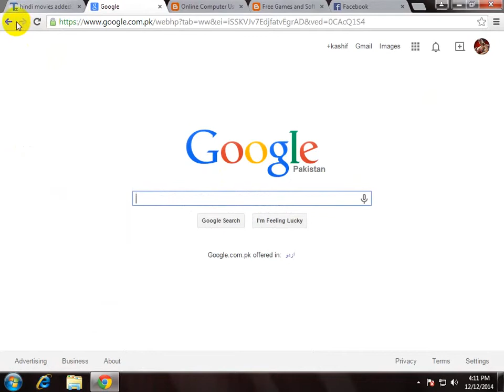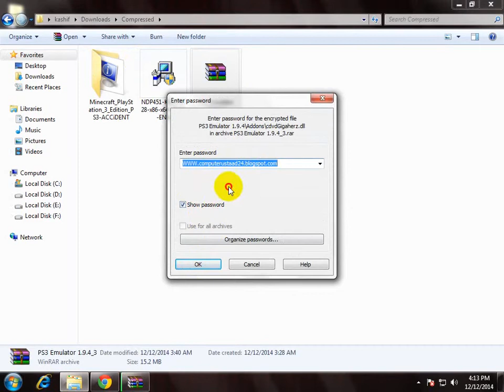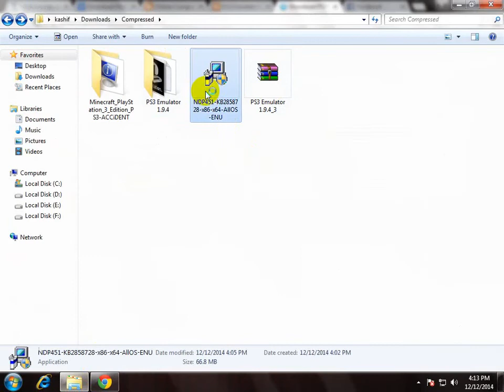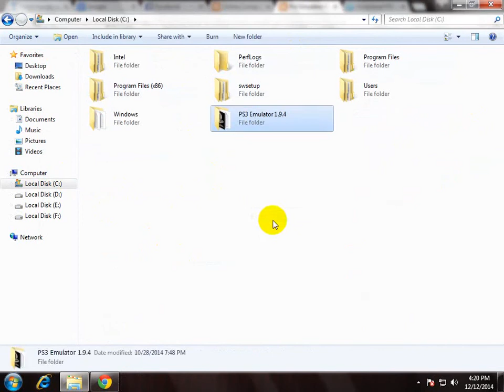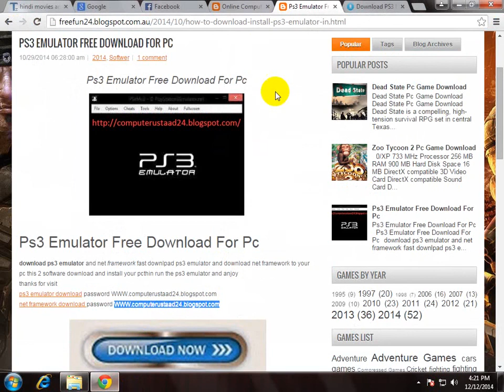How To Download And Install Ps3 Emulator In Urdu Hindi Kashif Ki Tech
How To Download And Install Ps3 Emulator In Urdu Hindi